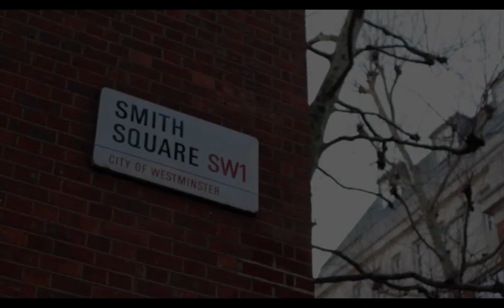Royal Holloway in Concert 2019 | Royal Holloway, University of London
On 30 January 2019, the Choir of Royal Holloway and Royal Holloway Chamber Orchestra, along with the London Mozart Players, returned to St John’s Smith Square in London for the annual ‘Royal Holloway in Concert’.

Student and professional musicians, including the university's Choral and Orchestral Scholars, performed an eclectic programme including Felix Mendelssohn’s ‘Italian’ Symphony No. 4, Dorothy Howell’s 'Lamia' and Morten Lauridsen’s 'Lux aeterna'.